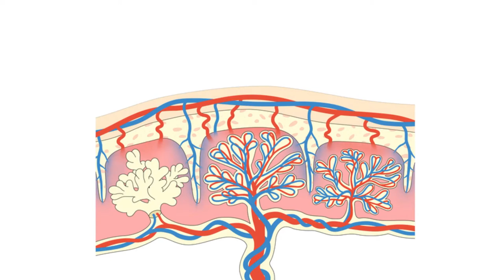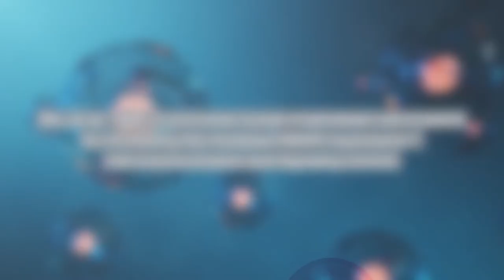GDF-11 promotes extravillous trophoblast cell invasion to aid in placenta development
Wu, et al. “GDF-11 promotes human trophoblast cell invasion by increasing ID2-mediated MMP2 expression.” Cell Communication and Signaling (2022)